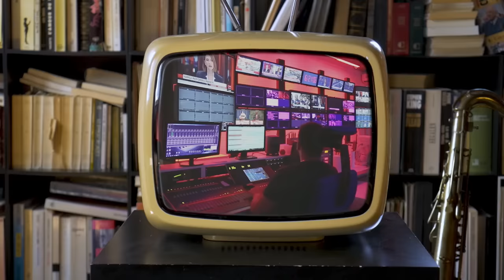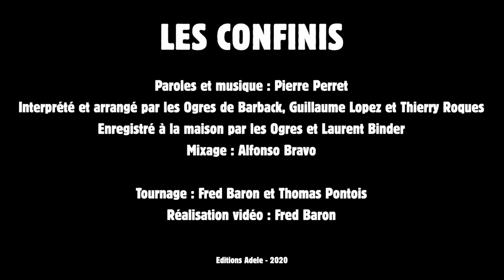Pierre Perret - Les confinis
Chanson inédite : à l'occasion du confinement, Pierre Perret a sorti sa plume de poète et créé cette pépite : Les confinis !!

Production : Editions Adèle / Distribution : Irfan, le label

Nouveau CD de Pierre Perret : Ma vieille carcasse